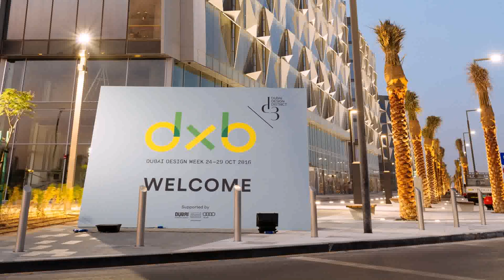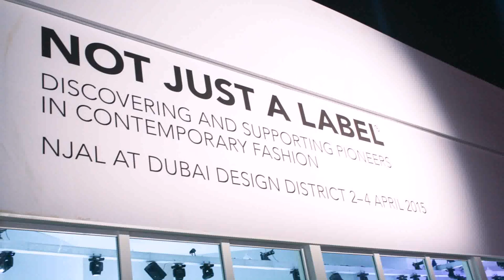Buy Car NY 5% DP